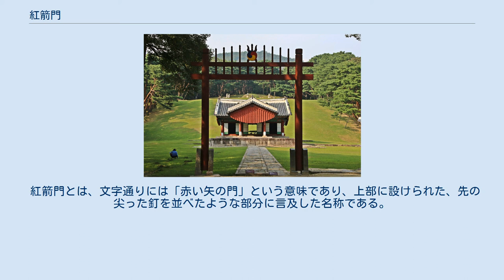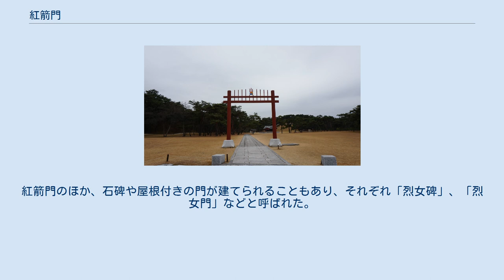紅箭門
全州李氏（李王家）の社の前に設けられた紅箭門。
 世宗の陵墓である英陵の紅箭門。
 圃隠 鄭夢周先生墓の紅箭門。
 紅箭門（こうぜんもん、こうせんもん、フンサルムン、ホンサルムン、朝鮮語: 홍살문）は、朝鮮において、聖なる場所の入り口に門として設ける建築。
垂直に立てられた2本の円柱と、その間に渡された2本の横木から構成される。
紅箭門には、屋根も扉もなく、門の中央上部にはトリシューラ（三叉槍）の象徴と太極の文様が置かれる。
紅箭門は、通例では朝鮮の儒教に関わる場所を表示するために建立され、社、墓、あるいは郷校や書堂などの教育施設に設けられる。
 紅箭門とは、文字通りには「赤い矢の門」という意味であり、上部に設けられた、先の尖った釘を並べたような部分に言及した名称である。
かつては直立する円柱の間の釘状のものはなかった。
赤い色で塗られているのは、魔除けの意味があるとされる。
 紅箭門は、インドのトーラナや、中国の牌坊、日本の鳥居と関係がある。
 朝鮮王陵の陵墓では、入口となる紅箭門から陵まで、150メートルから200メートルほどの距離がとられている。
 朝鮮朝（李氏朝鮮時代）には、夫に殉じて命を絶った妻、孝行を尽くした子供など孝誠を顕彰するために、紅門とも呼ばれた紅箭門を建てることがあり、この門が建てられることは、一族や村にとっても光栄なこととされた。
紅箭門のほか、石碑や屋根付きの門が建てられることもあり、それぞれ「烈女碑」、「烈女門」などと呼ばれた。